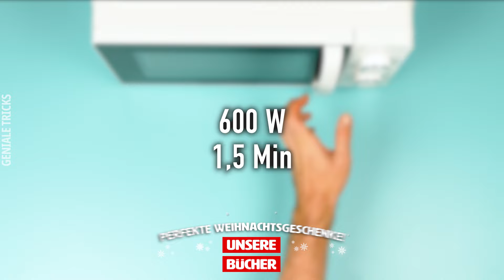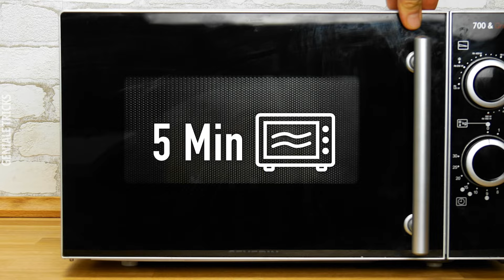Schnelle und fantastische Küchentricks! POP-IT-Schokolade und OREO-Tassenkuchen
🎄Verschenke Top-Bücher zu Weihnachten:
Das GESCHENKE-NOTFALLBUCH
Unser Bestseller „GENIALE TRICKS 2“

Küchentricks für alle, die es gerne schnell und einfach mögen. Pop-it-Schokolade, Oreo-Tassenkuchen und Pizza aus dem Toaster. Diese Küchenhacks machen dein Leben wirklich einfacher. Genial!

Unsere Tipps, Tricks, Bastelprojekte und Lifehacks als Bücher! JETZT BESTELLEN ⬇️⬇️⬇️

💙 Geniale Tricks: 82 Tricks, Tipps und Projekte, die das Leben erleichtern und Spaß machen

💙 Geniale Tricks 2: 88 neue Tricks, Lifehacks und Ideen zum Upcyclen, Werkeln und Verschönern